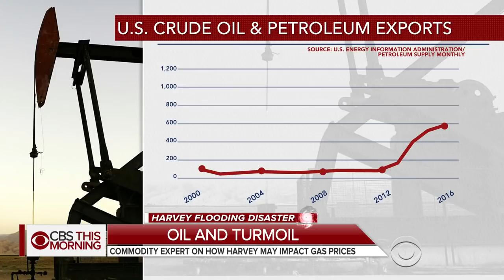Why Harvey's impact on gas prices is a global problem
Gas prices have jumped almost 20 cents since Harvey made landfall one week ago.  The national average is now $2.52 - the highest average price in at least two years. In Dallas, drivers lined up to fill their tanks, worried that refinery and pipeline shutdowns along the Gulf Coast would cause a gas shortage. Helima Croft, global head of commodity strategy for RBC Capital Markets, joins "CBS This Morning" to discuss how long the price spike could last and how widespread the effects could be.